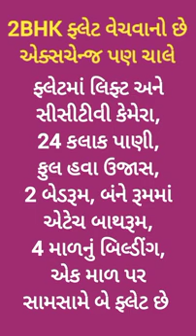R001726 2BHK Flat for sale, Ranchhod Nagar, Rajkot